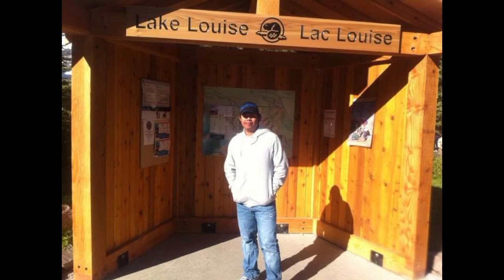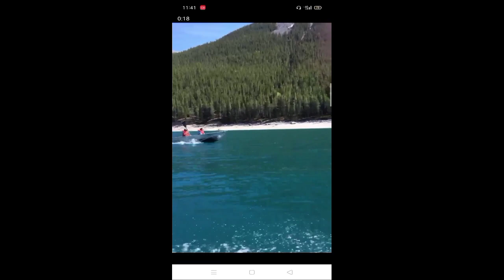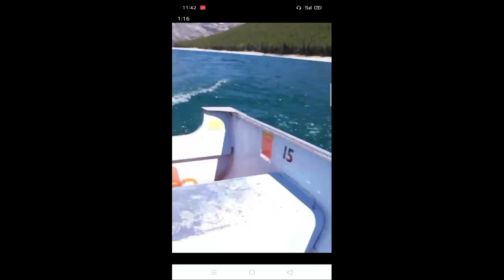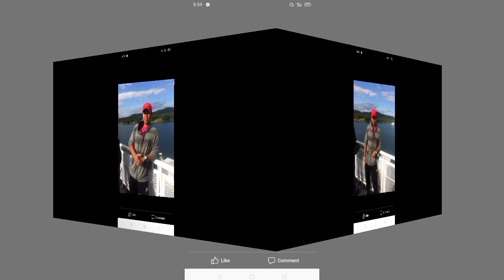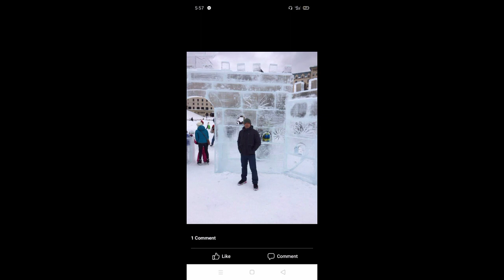my picture and video when i work in Canada#JUNDREY OFFICIAL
My picture#